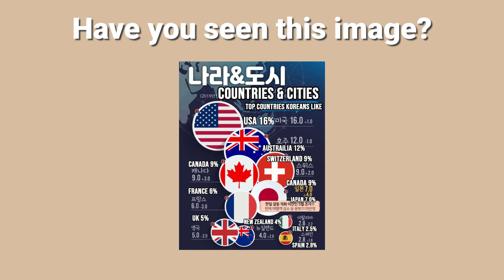7 THINGS KOREANS LOVE ABOUT USA (feat. Drive thru)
Why do Koreans like the USA so much?!

What's so SPECIAL about America?

Let's watch to find out!